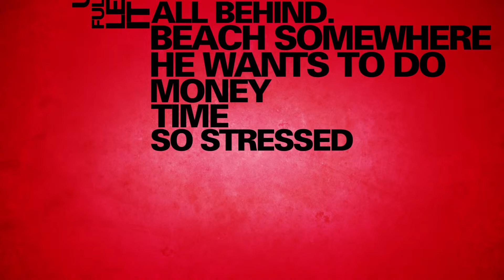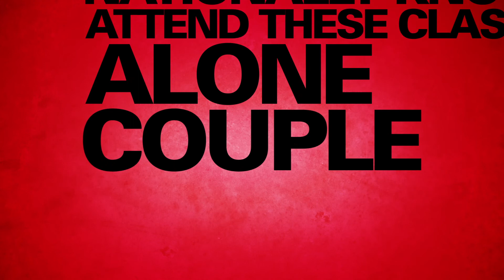Margin Promo Final